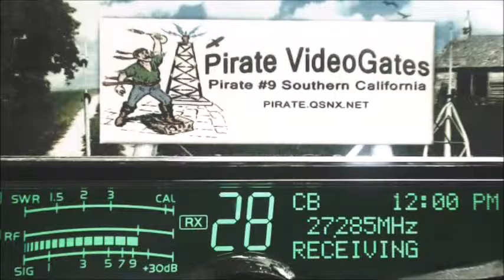Vid not clipped today, Real busy, 1130am 1200pm PST RAW 11 07 15